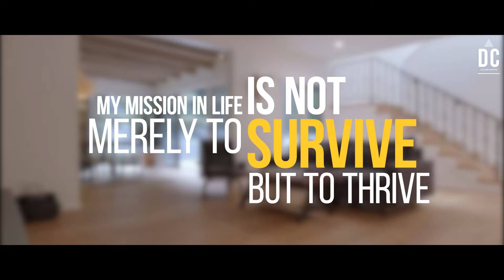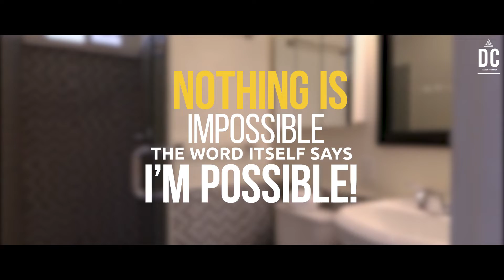Future Luxury Lifestyle - Luxury lifestyle, billionaire lifestyle, billionaire motivation 2022 #6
Billionaire lifestyle visualization luxury billionaire motivation 2022 life for kings

🔥How you can get paid $2,000 - $5,000 commissions WITHOUT HAVING TO CLOSE A SINGLE SALE YOURSELF!

🔥Want me to Personally help you quit your 9-5 job and achieve Financial & Time freedom online? Join my Facebook group for daily live coaching!

KEY MOMENTS IN THIS EPISODE
00:00 Intro
01:30 Wealthy Lifestyle 1
03:15 Millionaires Lifestyle Motivation 2
05:05 Luxury Lifestyle Motivation 3
09:00 Rich Kids Lifestyle 4

UNFAIR TOOLS TO RANK MY YOUTUBE VIDEOS FAST
✅Grow Your Social LIKE CRAZY

SOFTWARE TO AUTOMATE YOUR BUSINESS
✅My Favorite Website Hosting Software

FREE BOOKS TO HELP YOU REACH $10K/MONTH FAST

✅FREE "Underground" Traffic Playbook to Get Thousands of Hungry Buyers to Your Websites

Build A Profitable Online Business In 3 Days

🔥Build a 6-Figure Business from scratch in 3 Days! As a bonus, get our White Label Funnel, E-Book & Course to use as your own! (Limited time)

1. BILLIONAIRE Luxury Lifestyle 💲 [2022 MOTIVATION]

2. BILLIONAIRE Luxury Lifestyle 💲 [2022 BILLIONAIRE MOTIVATION] #88

3. BILLIONAIRE Lifestyle 2022 🔥 [BILLIONAIRE LIFESTYLE MOTIVATION 2022] #1

4. BILLIONAIRE Luxury Lifestyle 💲 [2022 BILLIONAIRE MOTIVATION] #911

5. Billionaire luxury lifestyle 1 Hour 🔥Luxury Lifestyle Visualization 💲| (Dance Mix) #23 💰